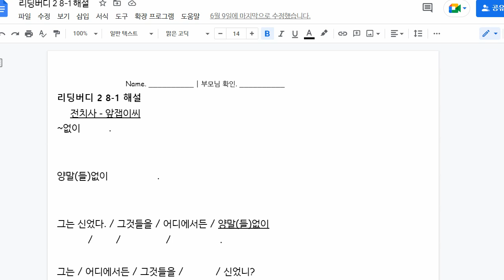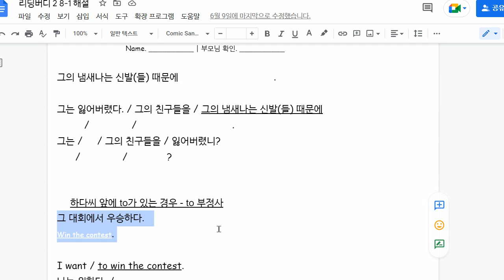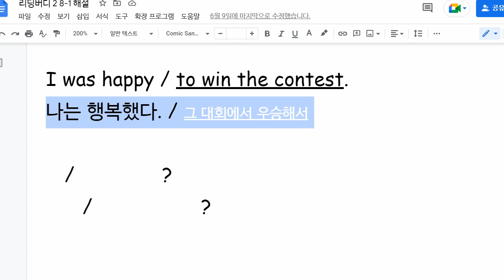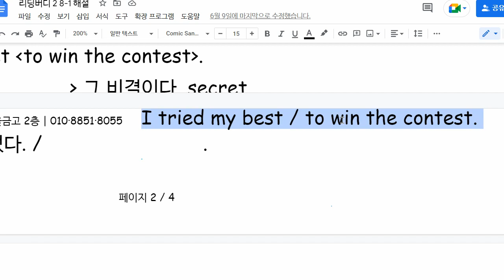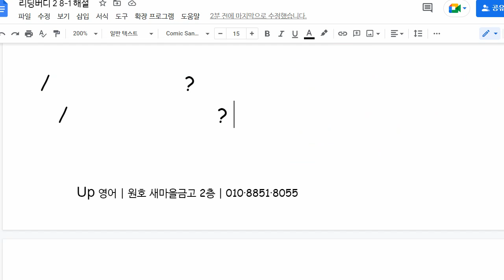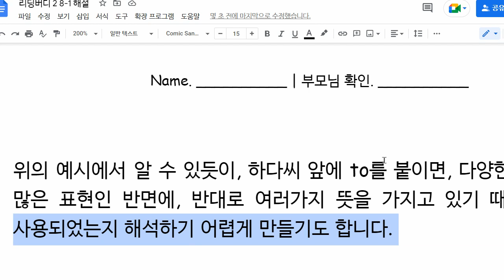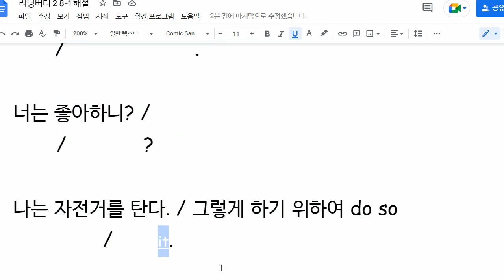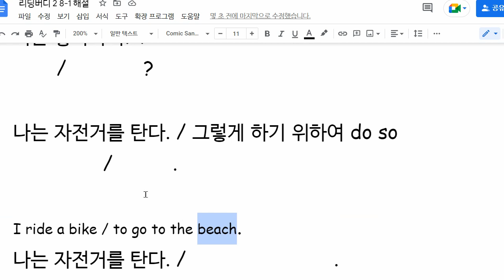문자민 2022 07 15 해설 성취도 확인 성취도 70 재점검예정